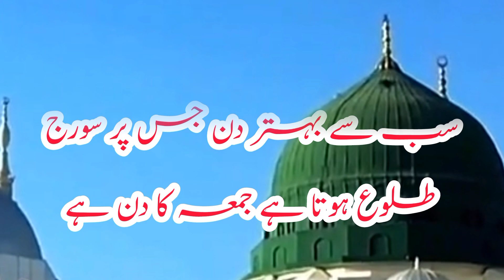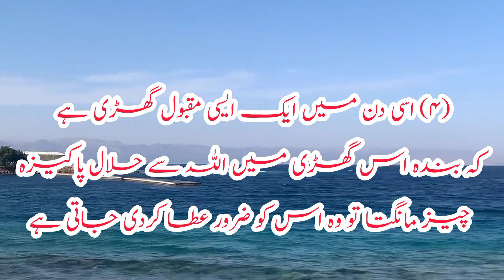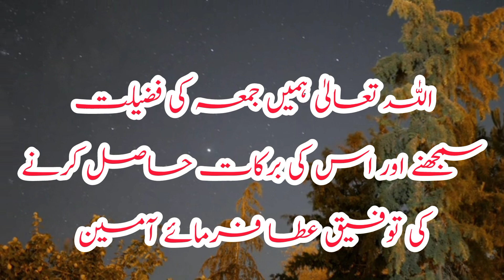importance of Jummah Mubarak | Jummah KY dien KY Ahaam Waqiet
importance of Jummah Mubarak | Jummah KY dien KY Ahaam Waqiet |@Simple_Solutions786